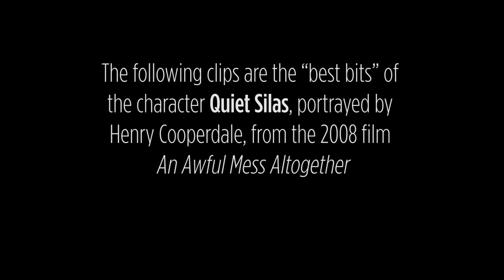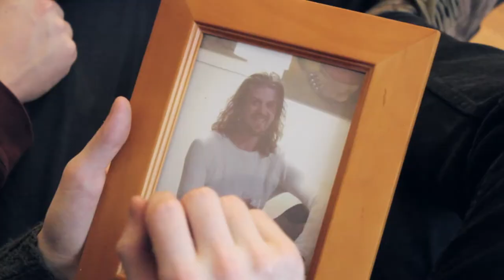Quiet Silas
The following clips are the “best bits” of the character Quiet Silas, portrayed by Henry Cooperdale, from the 2008 film An Awful Mess Altogether.

Shane Aherne as Detective
Giles Brody as McStanley
Stephanie Fleming as Suspect
Gavin Hurley as Quiet Silas
Emma Keaveney as Axelsmyth
Conor O'Toole as Rolotone